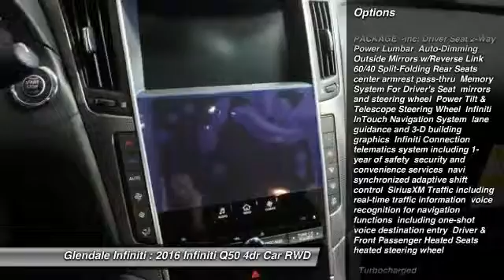2016 Infiniti Q50 G22495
2016 INFINITI Q50 Glendale, CA
Stock# G22495

Glendale Infiniti
812 S. Brand

Don't let this awesome 2016 Infiniti Q50 2.0T Premium get away, with luxuries like an MP3 player, Bose sound system, CD player, a premium sound system, dual climate control, anti-lock brakes, a backup camera, traction control, side air bag system, emergency brake assistance, and Bluetooth. It has a 2 liter 4 Cylinder engine. The exterior is a beautiful graphite shadow and the interior is a lovely graphite. Interested?